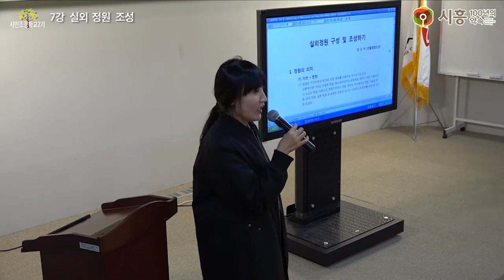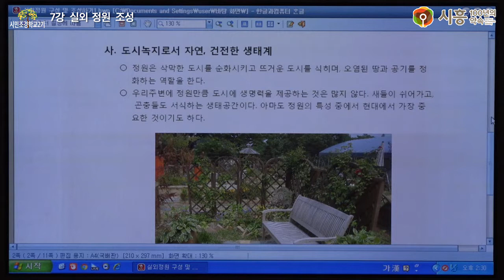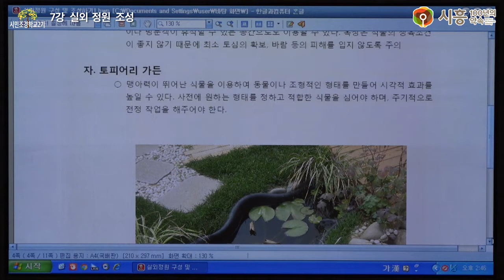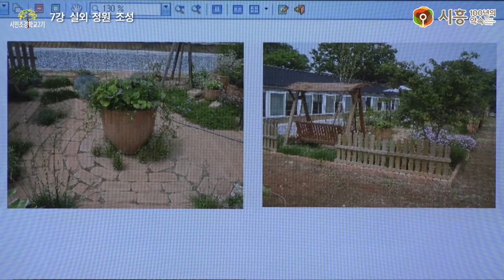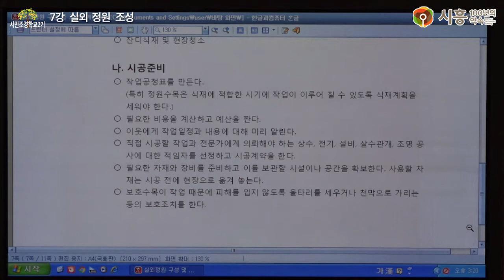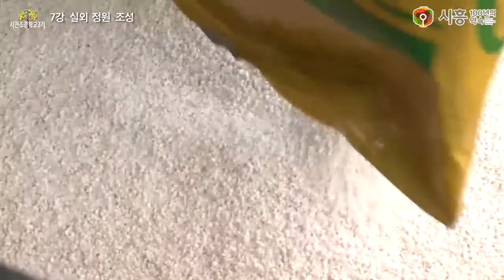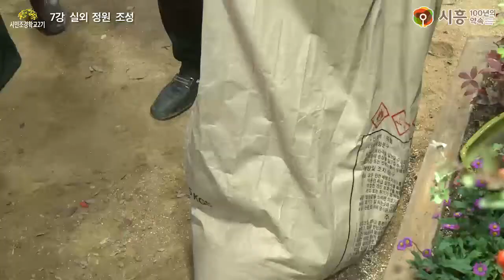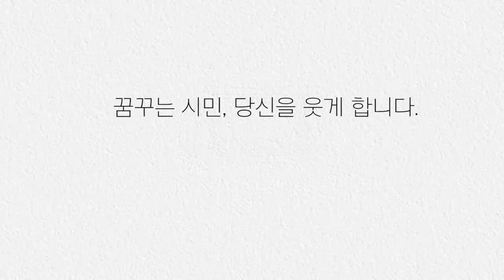[시흥아카데미] 시민조경학교2기 7강 「실외 정원 조성」 - 정상아(조경기술사)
[시흥아카데미] 시민조경학교 2기 7강 「실외 정원 조성」

강의명 : 시민조경학교 2기 7강

내 용 : 실외 정원 조성

강 사 : 정상아 (조경기술사)

촬영일시 : 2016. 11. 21 (월)

시흥아카데미 『시민조경학교 2기』

■ 기획처장 : 우정욱 / 시흥시 시민소통담당관

■ 학교장 : 김인호 (신구대학교 교수)

■ 촬영 : 이철

■ 편집 : 이철

■ 제작 : 시흥시